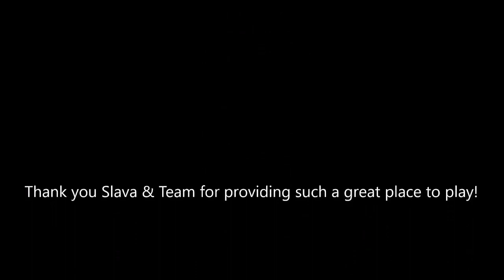National Mah Jongg League Siamese Strategy Theory 20220302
Siamese Mah Jongg is the two-player, two-handed version of mah jongg. In this video I share and test strategies that If you missed the lesson, if you can find it

If you want to do these at home but don’t have a mah jongg set, I highly recommend the White Swan Mahjong Set from Gammon Village I also like the build-a-set at Mah Jongg Maven Use MAHJLIFE10 to save 10%!

Michele Frizzell
Instructor, Author, Speaker
6175 Hickory Flat Hwy Ste 110-335